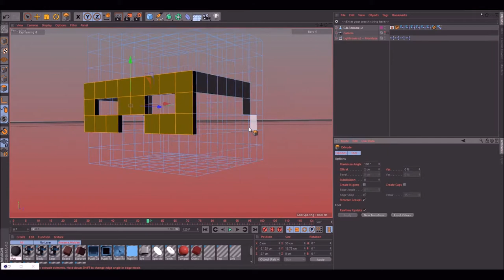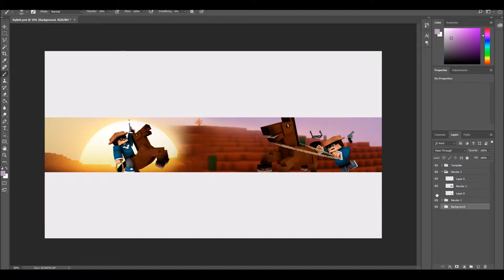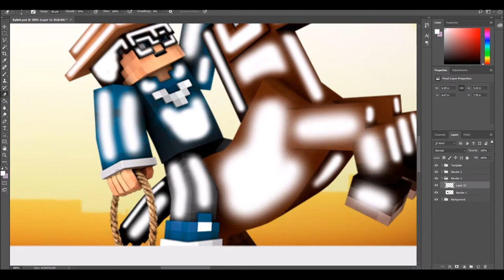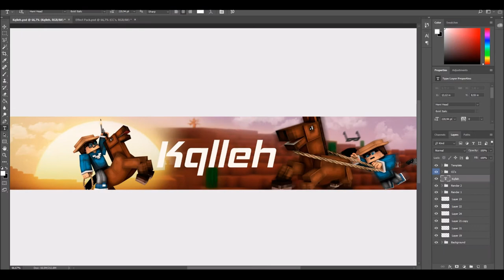Speedart » Kqlleh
Information:

»Cinema 4D version: R17
»Photoshop version: CC 2018
»Rig used: Minecraft Rig Template Version 9.11 by Anishwij